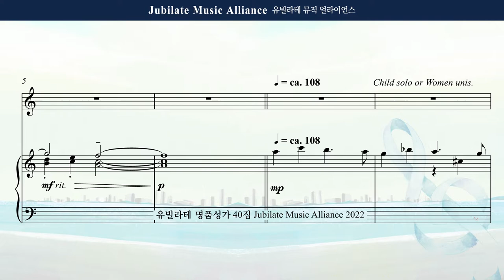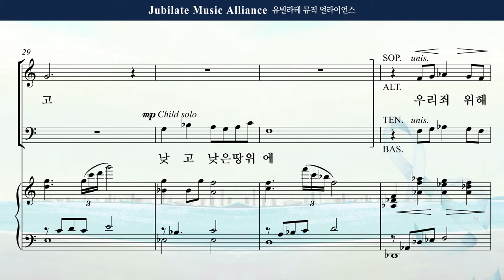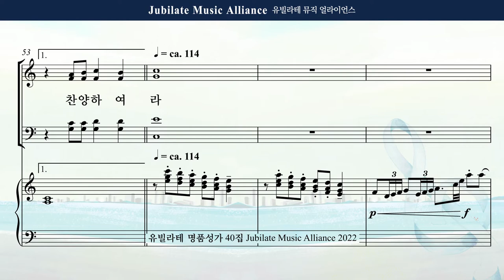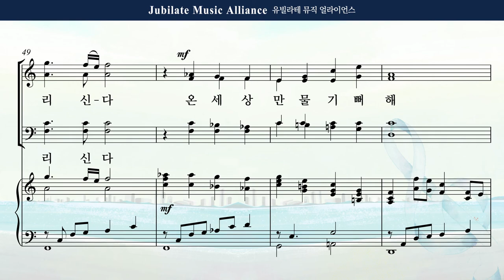[유빌라테 Special Edition 40집] 28. 박혜진 - 예수님 이야기 All part